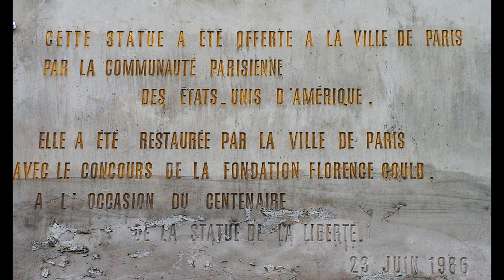PARIS LA SEINE PAR MATHIEU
PARIS LA SEINE .